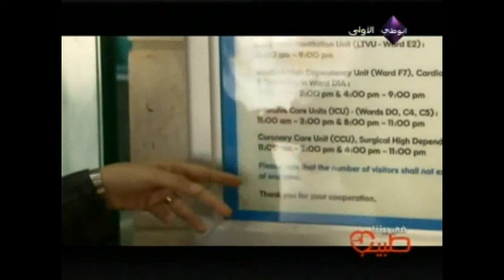Health Police Report (Episode 24) - Fi Baytina Tabeeb, Abu Dhabi Al Oula TV (UEMedical & HealthPlus)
تقرير شرطة الصحة - برنامج "في بيتنا طبيب" (الحلقة رقم 24) على قناة أبوظبي الأولى بتقديم فرح العلمي من الشرقية المتحدة للخدمات الطبية وهيلث بلاس. الموضوع عن الأخطار التي نتعرض لها في المستشفيات.